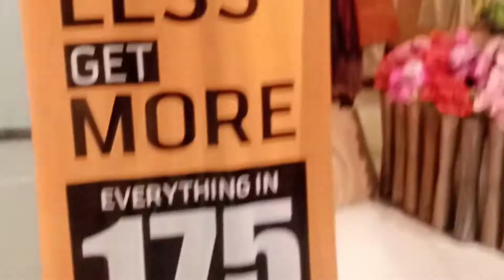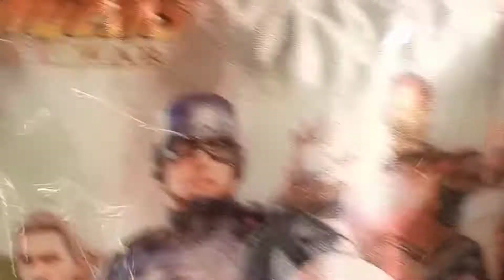visit with me..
mall of multan visiting